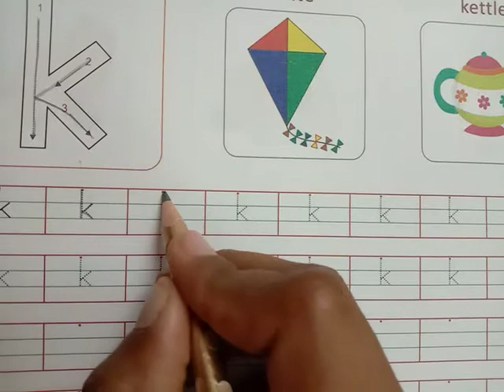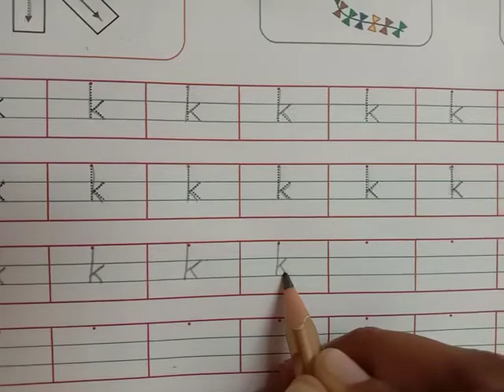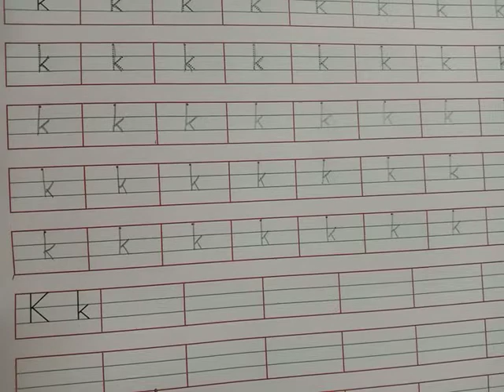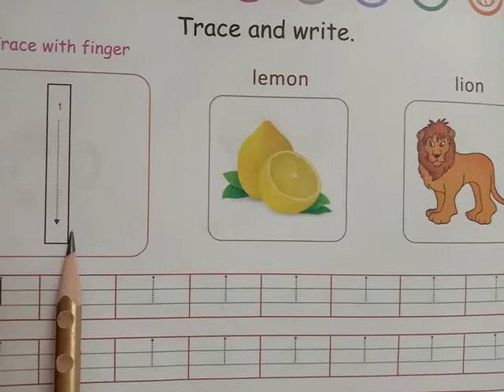GSEB | ENGLISH MEDIUM | KINDERGARTEN | JR.KG. | WRITE SMALL ALPHABETS "k AND l"